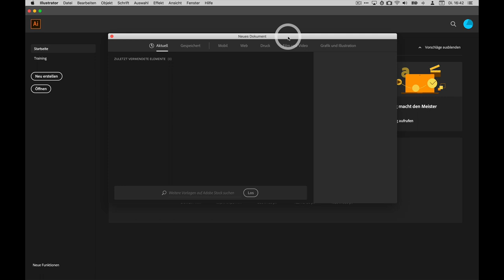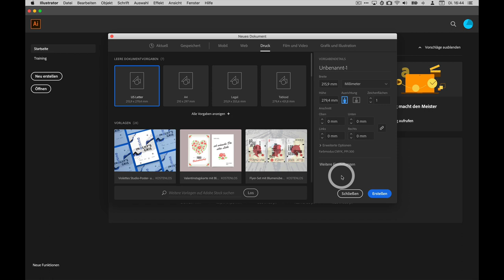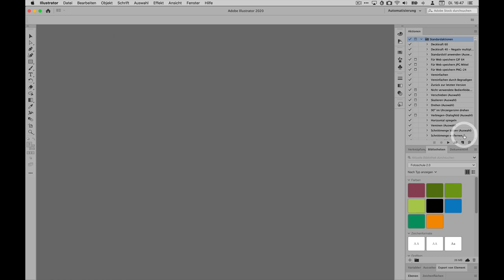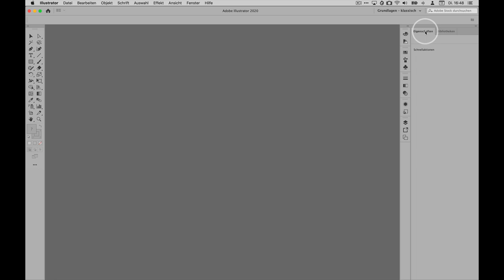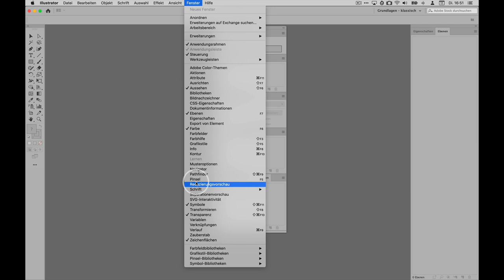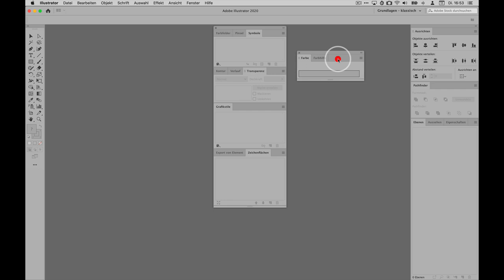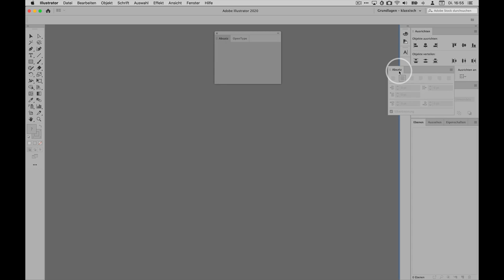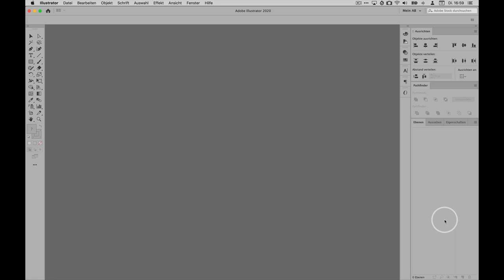Adobe Illustrator CC: Arbeitsbereich einrichten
Dies ist der 1. Teil einer neuen Serie an Tutorials über Adobe Illustrator CC, in der ich die Arbeit von Illustrator von den Grundlagen bis in die Tiefe vermitteln möchte. In diesem ersten Workshop geht es zunächst um den Umgang mit Paletten – von Adobe Bedienfelder genannt – sowie die Einrichtung und Speicherung eines Arbeitsbereichs.